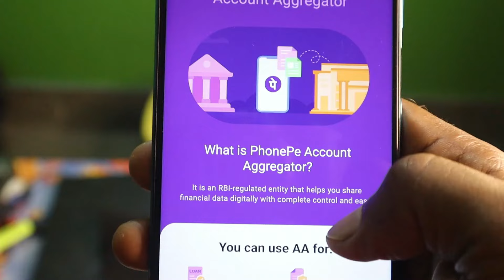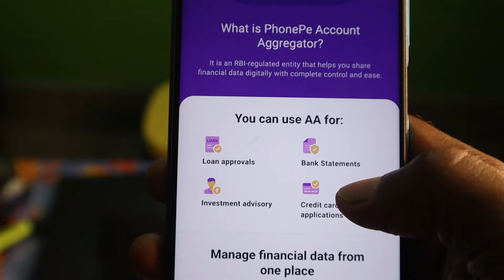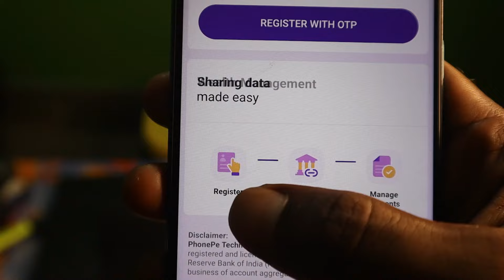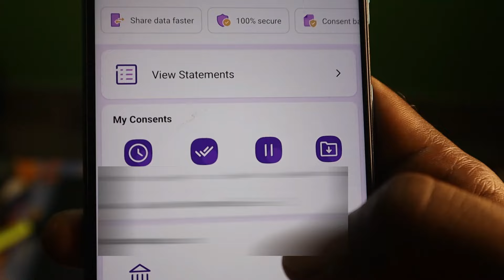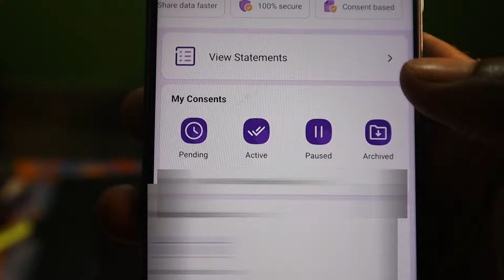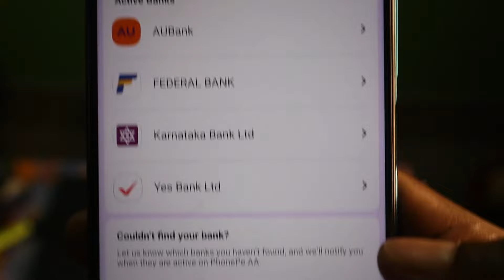Account Aggregator Kya Hai | What is Phonepe Bank Account Aggregator | Benefits